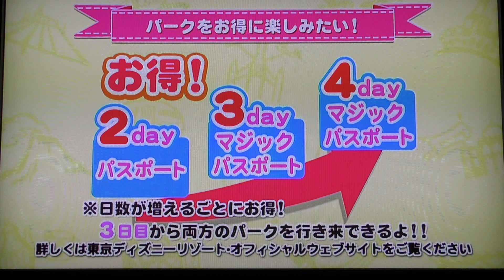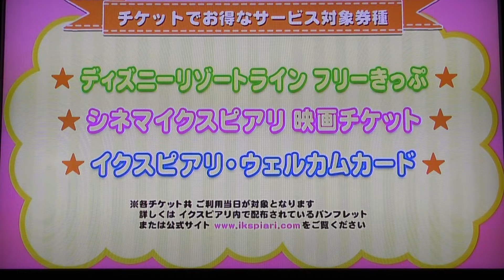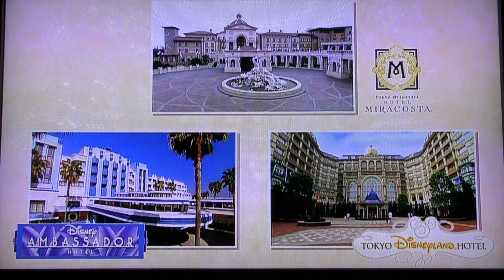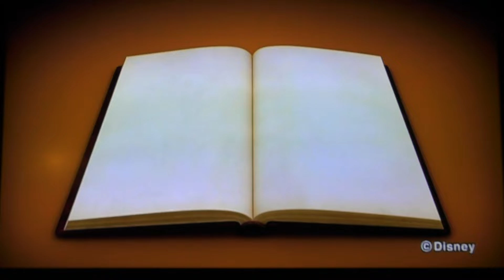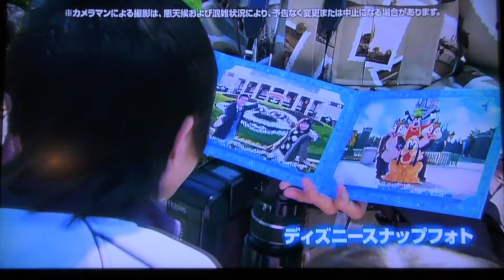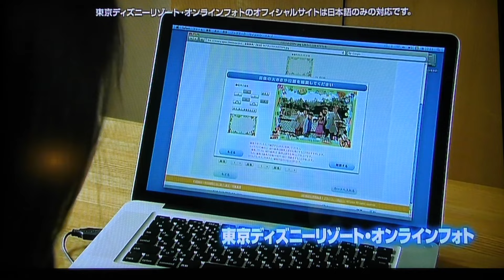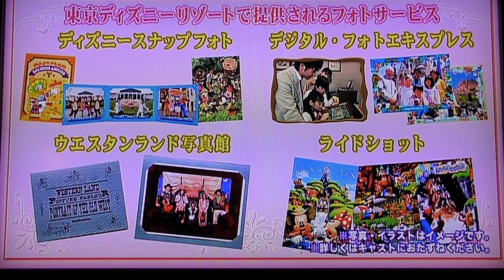(TwT)v オフィシャルホテルのTDR紹介ビデオ/通常版（両パーク案内編） ※2016.10.30撮影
宿泊したオフィシャルホテルの部屋のテレビで…エンドレス（ループ再生）に流されている「TDRの紹介ビデオ」チャンネルTokyo Disney Resort Styleを撮影してきました。ちなみに、同じものはミッキーバスの車内などでも見る事が出来ます。常連の皆さんや詳しい方にとってはそれほどの情報ではないかと思いますが、あまり東京ディズニーリゾートをご存知ない方にとっては…けっこう分かり易いビデオだと思います。というわけで、ホテルの部屋のテレビ画面を撮影している関係で…左側にルームランプが映り込んでいたり画質はそれなりですが…お泊まりした気分でどうぞ！ ^ ^ ;

あれ？ドラゴンが出てこない！システム不具合Ver.のファンタズミック（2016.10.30/リドアイル）

TDL ハロウィーン・ポップンライブ（プラザ・ガールズポジ/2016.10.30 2回目）

ヴィランズ手下アトモス2016「ワンポイント講座」（エイトフット＆ハーデス、エントランス）10/30

ヴィランズ手下アトモス2016「リクルーティング」（アップル＆ファージャ、エントランス）10/30

TDL ハロウィーン・ポップンライブ（ミッキーのみ/トゥーンタウン入口前/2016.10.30 初回）

TDL ハロウィーン・ポップンライブ（カントリーベア前/ミッキーポジ/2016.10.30 初回）

ヴィランズ手下アトモス2016「ワンポイント講座」（ダルメシア＆ハーデス、エントランス）10/23

ヴィランズ手下アトモス2016「リクルーティング」（アップル＆ダルメシア、アメフロ）10/23

ヴィランズ手下アトモス2016「ワンポイント講座」（ジャックハート＆ファージャ、アメフロ）10/23

ヴィランズ手下アトモス2016「ワンポイント講座」（ホック＆ハーデス、アメフロ）10/23

ヴィランズ手下アトモス2016「リクルーティング」（ダルメシア＆ファージャ、アメフロ）10/23

ヴィランズ手下アトモス2016「ワンポイント講座」（アップル＆ハーデス、アメフロ）10/23

ヴィランズ手下アトモス2016「リクルーティング」（ダルメシア＆ハーデス、エントランス）10/15

ヴィランズ手下アトモス2016「ワンポイント講座」（ファージャ＆スカー、エントランス）10/15

ヴィランズ手下アトモス2016「ワンポイント講座」（ジャック＆アップル、エントランス）10/15

ヴィランズ手下アトモス2016「ワンポイント講座」（ダルメシア＆ファージャ、アメフロ）10/15

ヴィランズ手下アトモス2016「ワンポイント講座」（スカー＆ハーデス、エントランス）10/10

祝「ディズニー・ロイヤルドリーム・ウェディング」（シンデレラ城前セレモニー/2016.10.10）

TDL ハロウィーン・ポップンライブ（トゥーンタウン・最終大扉前/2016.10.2 初回）

ヴィランズ手下2016 / 雨Ver.「ツヤ髪の秘密/ヴィランズ・サスーン紹介』（マルフィ＆ファージャ、エントランス）10/1

TDS マグマ・サンクタムツアー（センター・オブ・ジ・アース/休止中限定）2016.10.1

ヴィランズ手下アトモス2016「リクルーティング」（ダルメシア＆マルフィ、エントランス）9/25

TDS カスバ・マジックトリート2016（カレー・レストラン/フードコート内）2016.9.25

TDS ザ・ヴィランズ・ワールド 2016/ミッキー広場（9/18初回、立見最前左サイド）

ヴィランズ手下アトモス2016「リクルーティング」（アップル＆ヴェール、エントランス）9/10

ヴィランズ手下アトモス2016「ワンポイント講座」（マルフィ＆ダルメシア、アメフロ）9/10

TDS クリスタル・ウイッシュ・ジャーニー/ミッキー広場/左サイドより（2016.9.3）

ヴィランズ手下2016/リクルーティング/通しリハ/ネタバレ注意！（9/3早朝）

TDS ハロウィーン2016/ヴィランズ手下/リクルーティング/打ち合せ風景（9/3早朝）

[4K] TDS 15周年 クリスタル・ウイッシュ・ジャーニー/ミッキー広場（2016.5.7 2回目）

【キス音付】ミッキーからのチュッ♡をあなたへ  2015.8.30 TDLエントランス／雨グリ